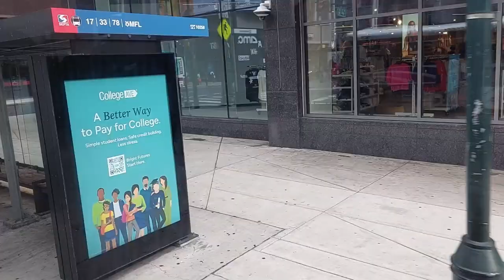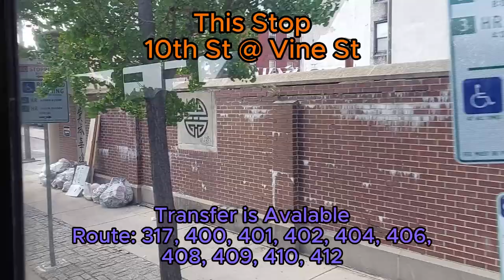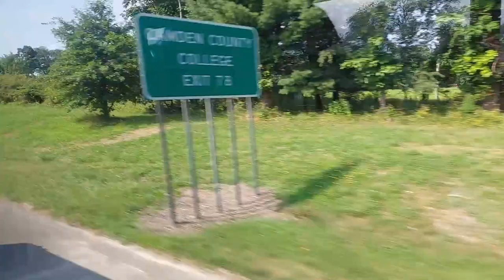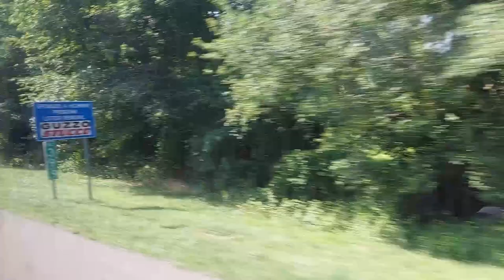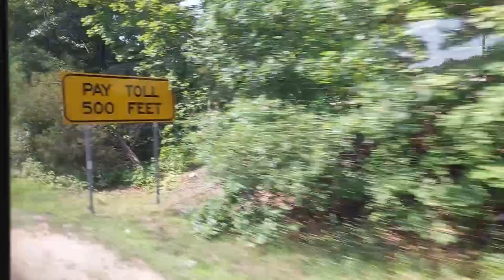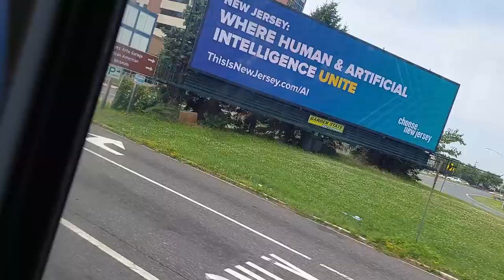NJ Transit Bus Route 551 to Atlantic City Gloucester Premium Outlets (Full Ride)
This Video was recorded since Monday July 15, 2024